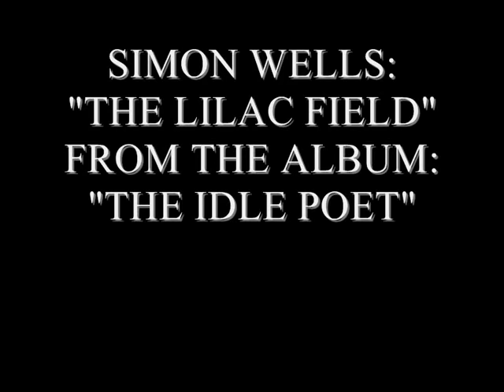SIMON WELLS - THE LILAC FIELD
FROM THE ALBUM "THE IDLE POET"